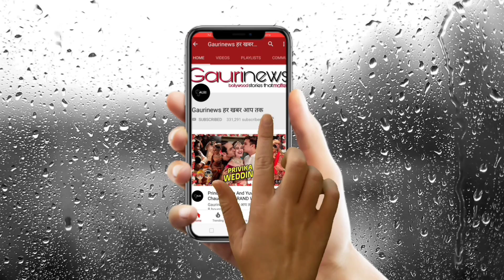Singing sensation Ranu Mondal's Terrible MAKE OVER | You Won't Believe!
Singing sensation Ranu Mondal's makeup picture leads to hilarious meme fest